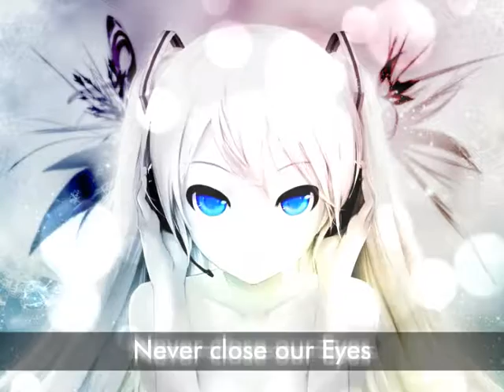Never close our Eyes (Nightcore Style)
Never close our Eyes
Nightcore Remix by Hit Ayo